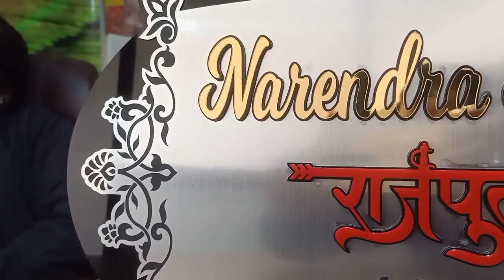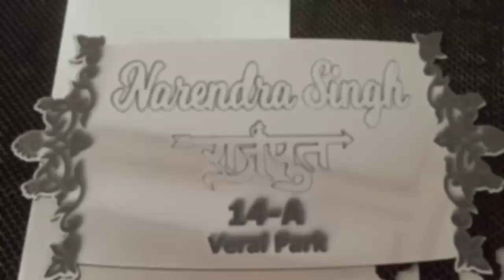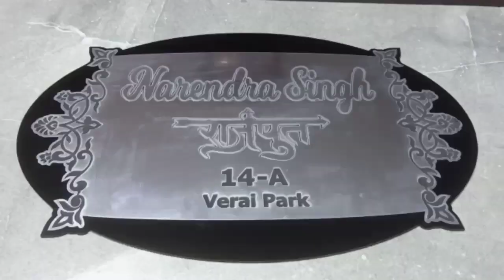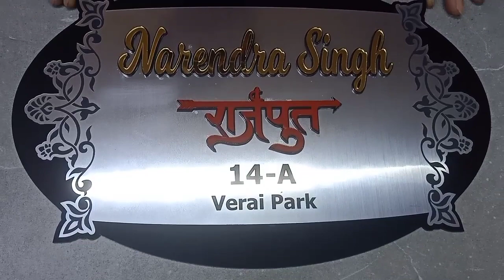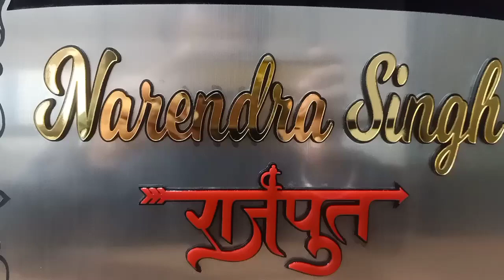Designer CO² Laser Engraved Non LED Name Plate For Flats & Appartments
& also tell me yours suggestions

1. Making Of Slim LED Name Plate for Home 🏠 अपने घर के लिए सुन्नदर LED लाईट की Name Plate

2. OSM Slim LED Name Plate For your Home 🤩 बेहतरीन और बहुत सुन्दर नेम प्लेट अपने घर पे लगवाए

6. Unique Lava Effect LED Name Plate For Bungalow and Villa | ज्वालामुखी के लावा जैसी सुंदर नेमप्लेट